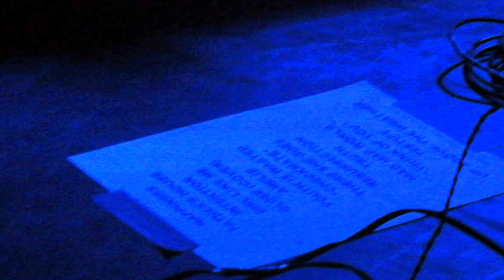Reeve Carney – Pre-show Soundcheck & Setlist at Mercury Lounge in NYC – Aug 11, 2016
Pre-show soundcheck & setlist from Reeve's first show of his 2016 summer tour at Mercury Lounge in New York City. Go check out his tour at a city near you!